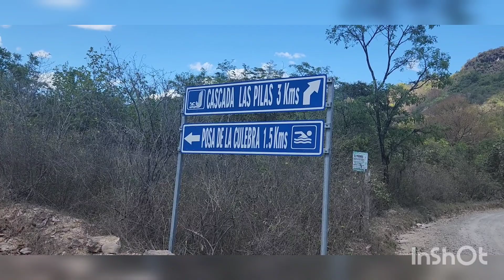POZA LA CULEBRA EN RIO ZAPA